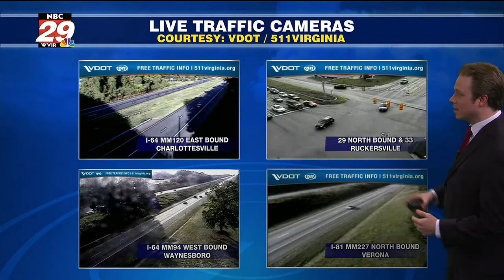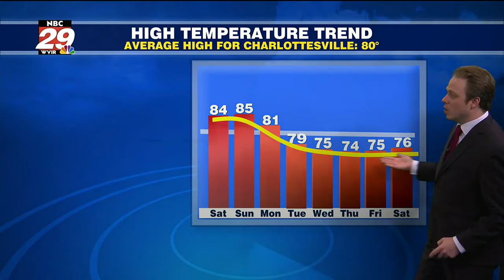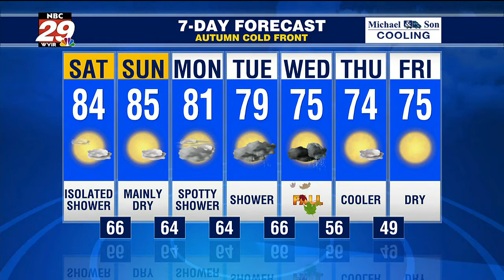Tropical Storm Odette and Autumn Cold Front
Warm Last Weekend of Summer